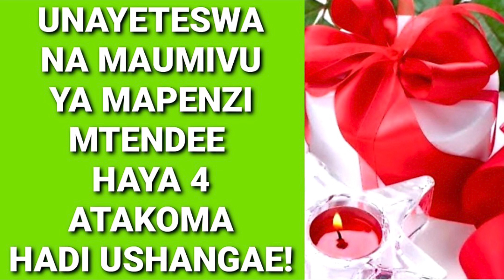UNAYETESWA NA MAUMIVU YA MAPENZI MTENDEE HAYA 4 ATAKOMA HADI USHANGAE! - Johaness John